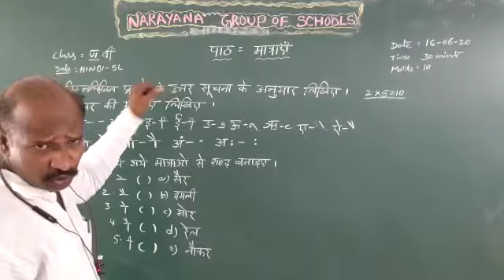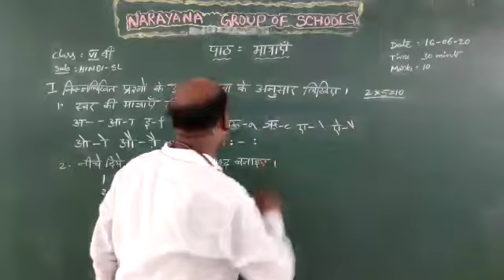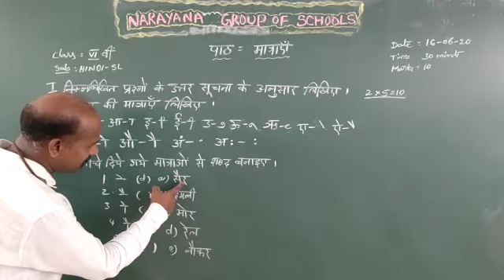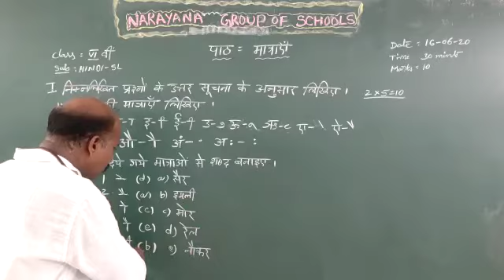AP CLASS 6 HINDI 4 MATRAYE 16 06 20